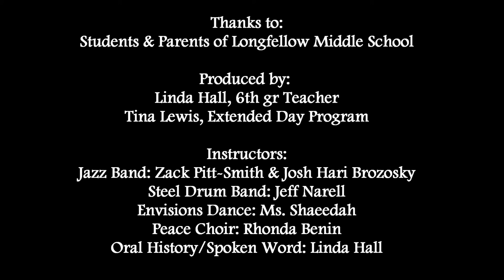2006 Longfellow MS Black History: "Jazz & Jive"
"Singing, Swinging, Jazz & Jive" was performed in March 2006 as a Black History celebration for Longfellow Middle School in Berkeley, CA.  Student performances by: Peace Choir: Rhonda Benin, Instructor; Dance: Ms. Shaeedah, Instructor; Jazz Band: Zack Pitt-Smith & Josh Hari Brozosky, Instructors; Steel Drum Band: Jeff Narell, Instructor; Oral History/ Spoken Word: Linda Hall, Teacher. Produced by: Linda Hall, 6th gr Teacher and Tina Lewis, Longfellow Stars Extended Day Program. Filmed by: Mark Coplan, Berkeley Unified School District. Post-production Editing: Tina Lewis, Spotlight On Productions.